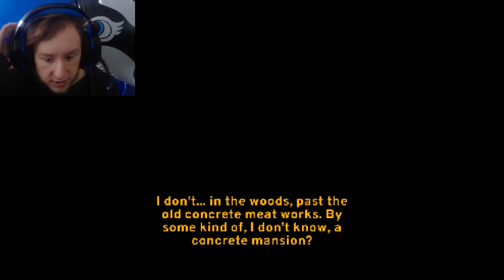FC Plays Paratopic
now normal i record up to 20% of the game at max, but this was a shortish game that like it says needs to be finished as there is no saving in it, so i did and well it took me an hour and 13 mins to do so yeah most of the footage you see has been cut out. I guess it gives you a reason to play the game for yourself as my FC plays does not do an hour, so yeah the story may be even more confusing to you then it was to me.